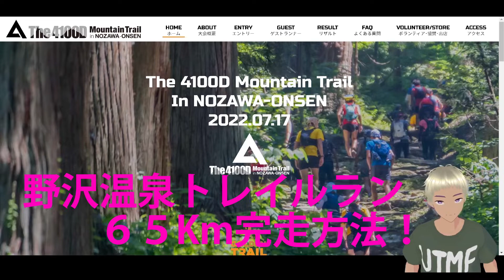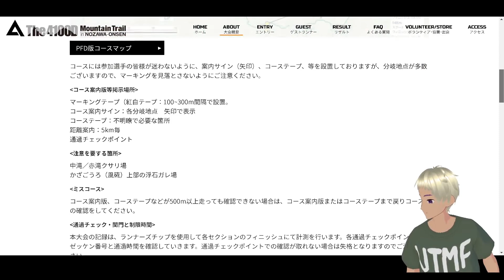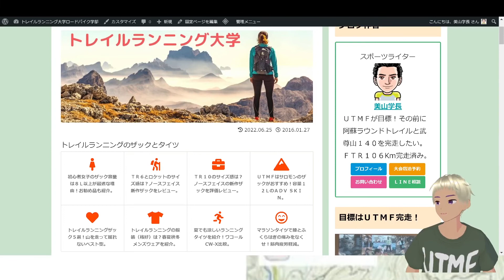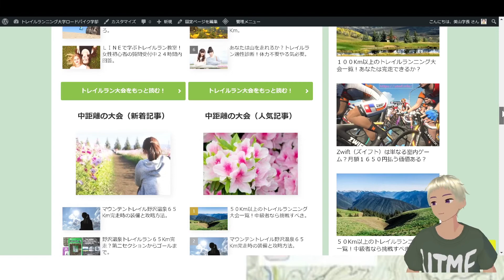The 4100D マウンテントレイル in 野沢温泉・６５Kmの対策、攻略法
The 4100D マウンテントレイル in 野沢温泉

６５Kmの対策、攻略法

真夏の猛暑日でも走り続ける力が必要。

トレイルランナーのあなたなら完走できる！

詳細なブログ記事はこちら

登山・トレイルランニング装備はこちら

動画作者（美山走希）への質問・連絡こちら

美山走希のプロフィールはこちら。

ブログ「トレイルランニング大学！美山走希が伊豆半島ジオパークを走る」